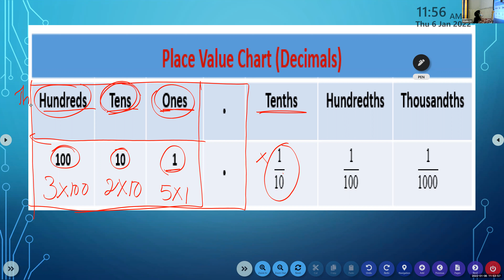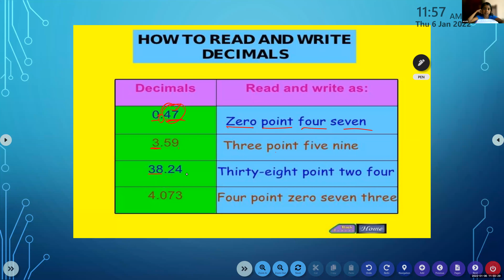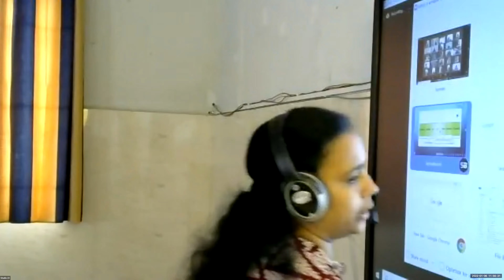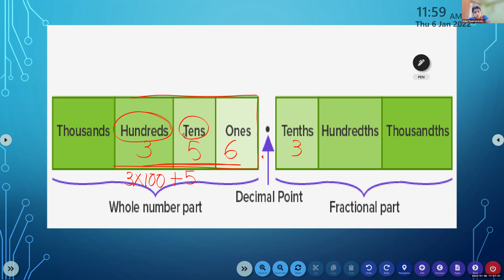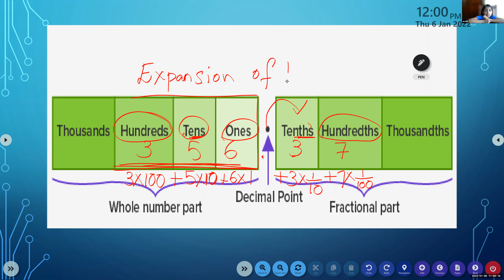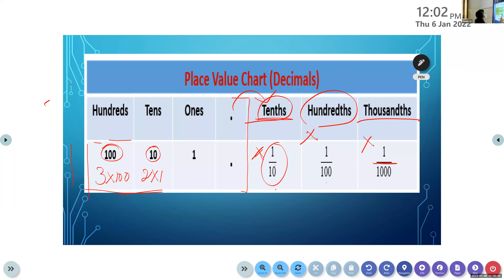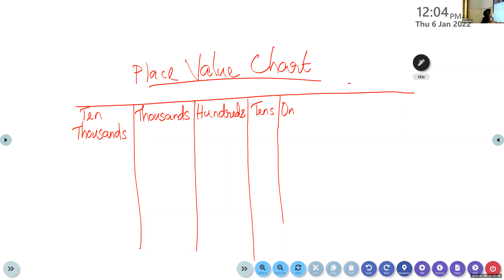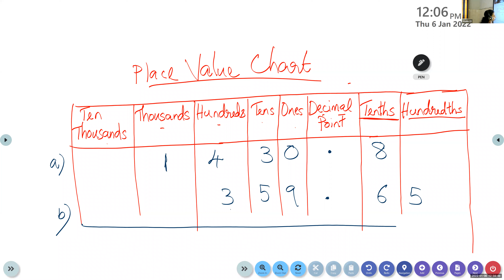Dr Raju Davis International School | CLASS 4 MATHS | 06 -01 -2022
CLASS  4  MATHS  DECIMALS